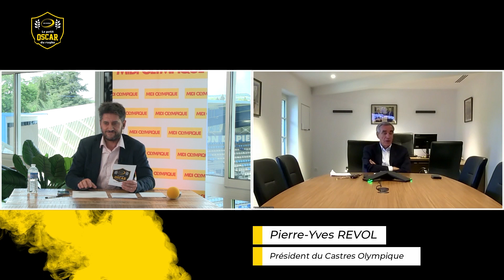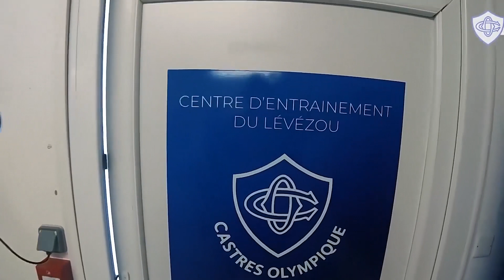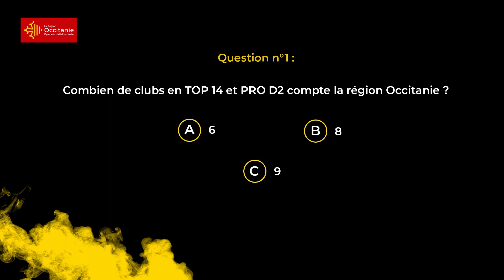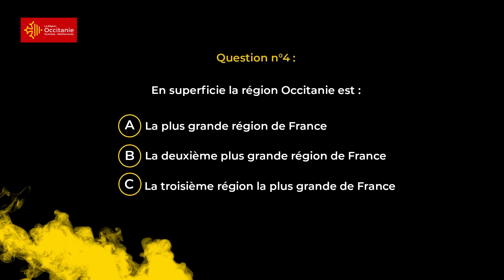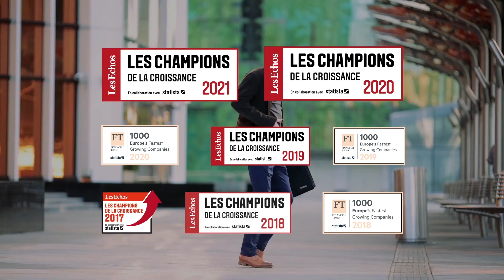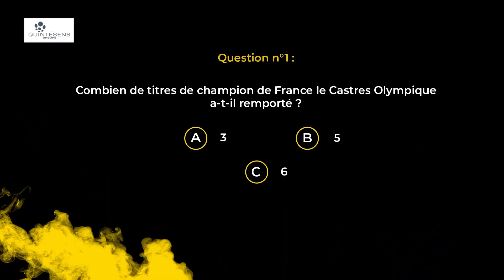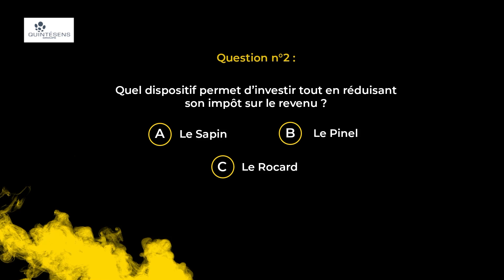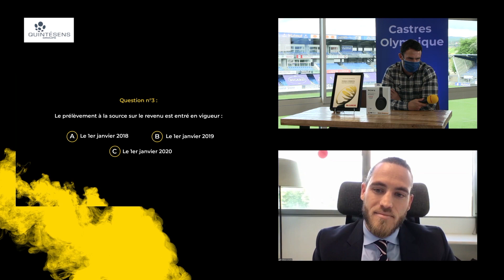La cérémonie Oscar Midi Olympique de Thomas Combezou et Gaëtan Barlot